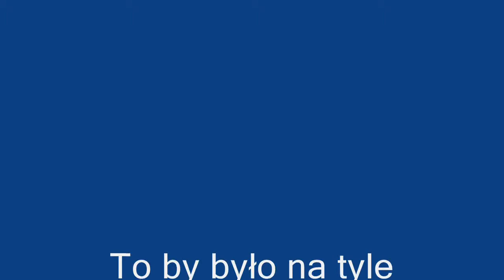Gothic Shorts 7 System Karny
Ten szczególnie cichy odcinek wyolbrzymi nieco niedorzeczność systemu karnego w mieście Khorinis. Enjoy